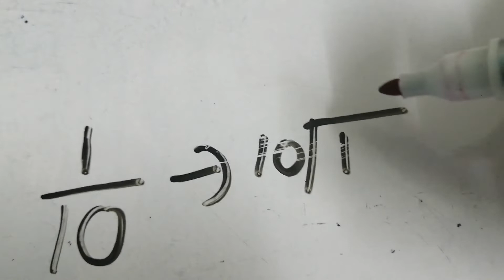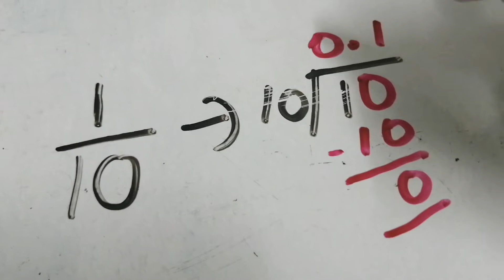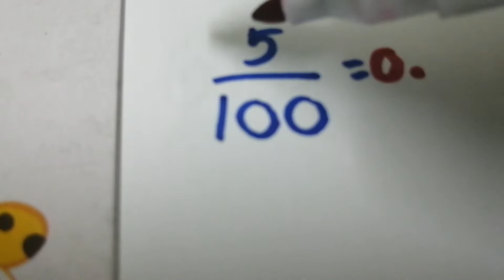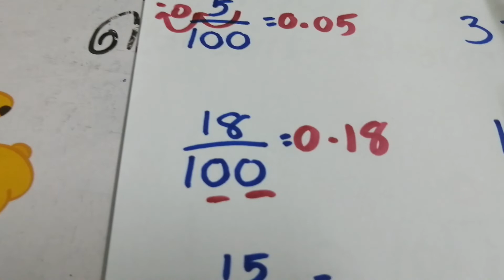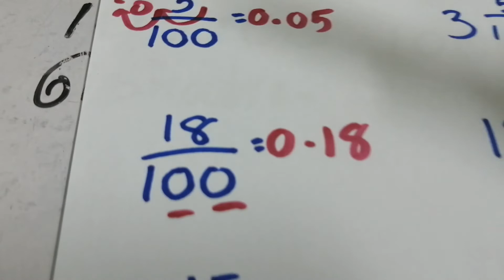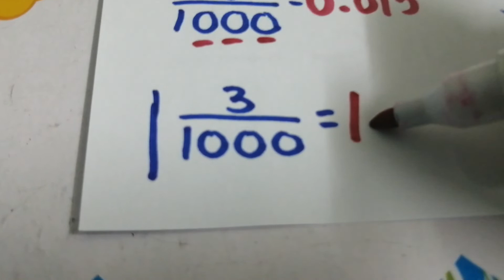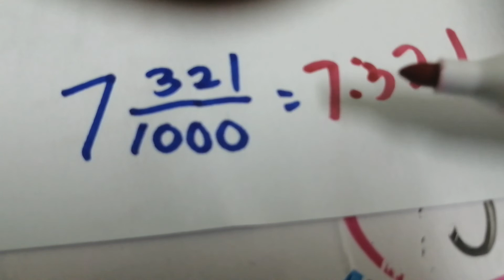பின்னத்தைத் தசமத்தில் மாற்றுதல்(பகுதி1)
Convert fraction to decimal (part1)